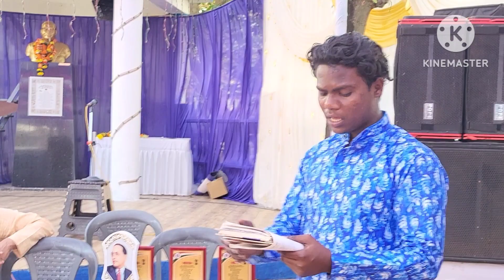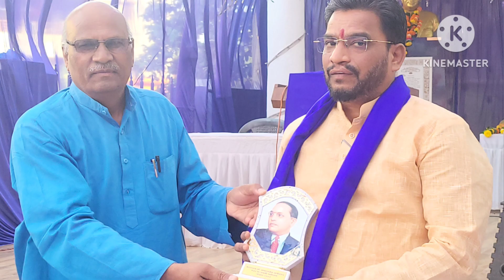कवितेमध्ये अन्यायाला वाचा फोडण्याचे सामर्थ्य हवे - पत्रकार शरद पाटील /जव्हार कवी संमेलन /Mashal-3066